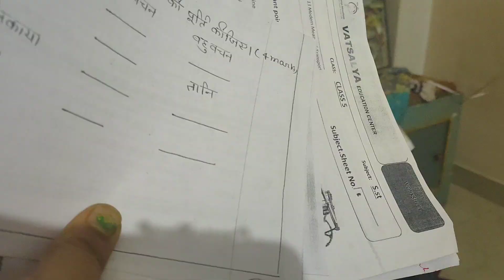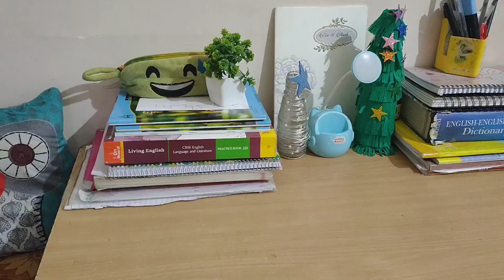Store room to Study room makeover | Room decor